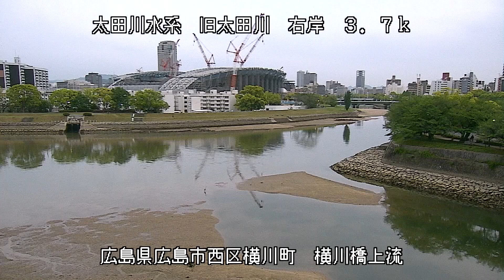旧太田川 太田川水系 広島県広島市西区 横川・旧太田川、広瀬川の分岐点 ライブカメラ (2023/04/24) 定点観測 Ota River Live Camera